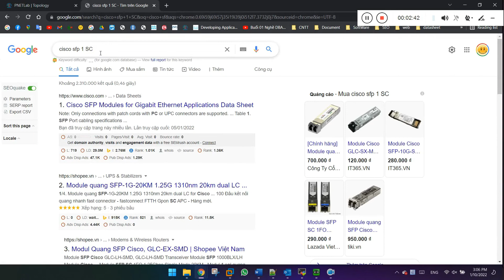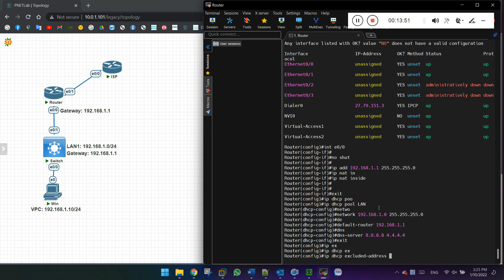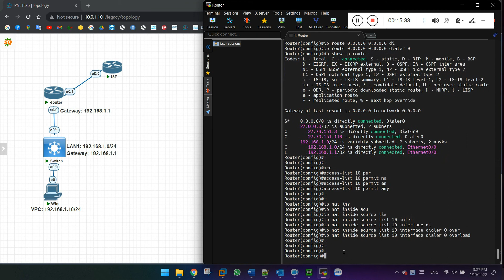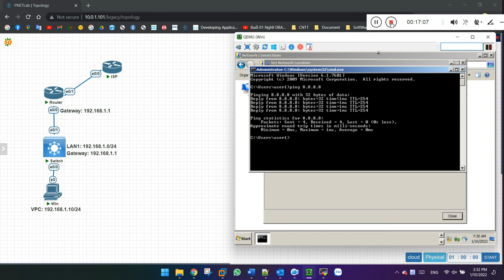Hướng dẫn cấu hình Router Cisco ra Internet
Hướng dẫn cấu hình router Cisco ra Internet, bao gồm việc cấu hình PPPoE, cấu hình DHCP server để cấp IP cho dải mạng LAN bên dưới, cấu hình access list và NAT rule trên router Cisco cho phép mạng LAN raInternet.